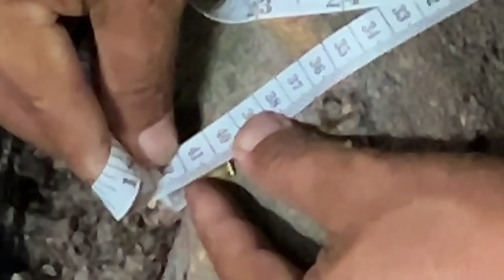Căn nhà bí ẩn chứa đầy phôi mai tàng đẹp độc lạ Vinh Cao Nguyên gias siêu rẻ nằm chờ khách ở Long An